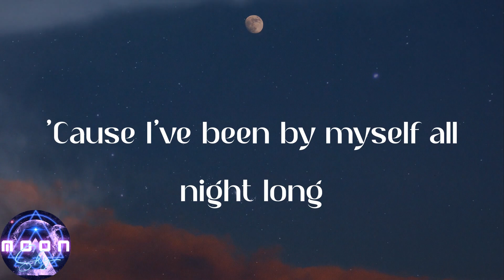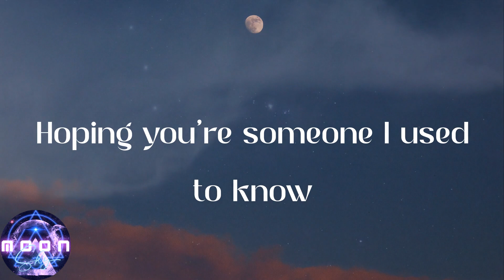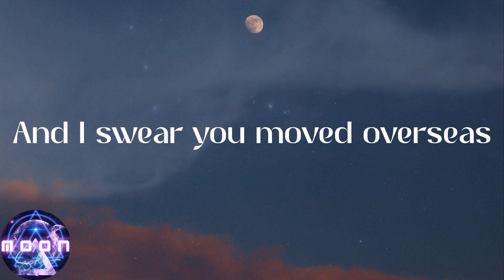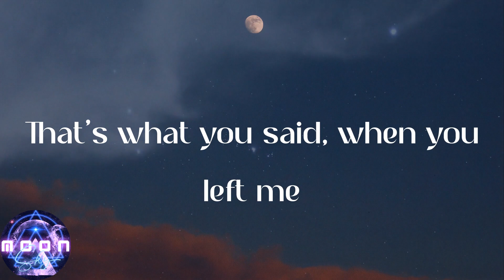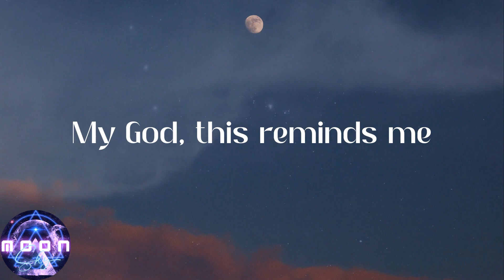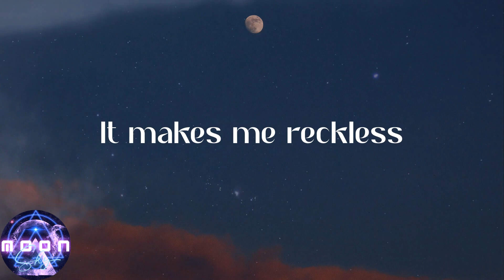Adele - When We Were Young (Lyrics)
💞Lyrics:
And I swear you moved overseas
It's hard to admit that